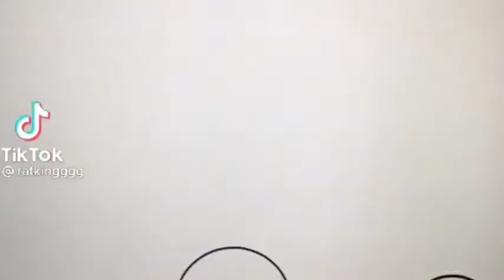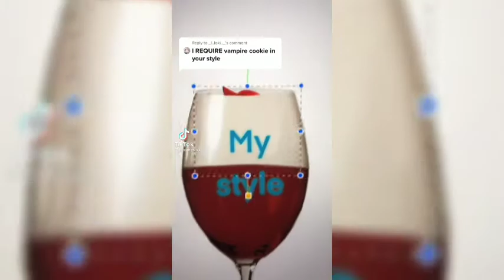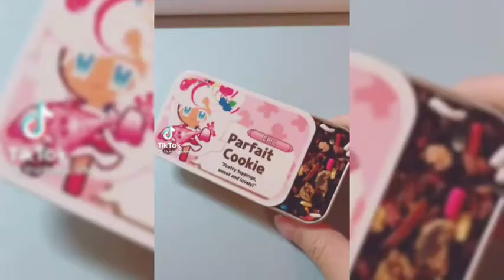Cookie run kingdom : compilations part 1 ||Tiktoks